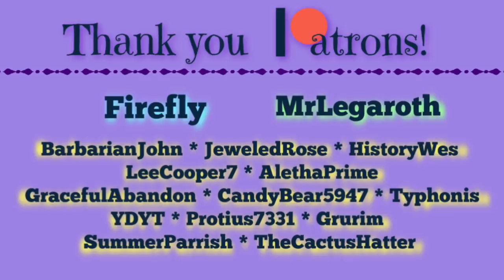MHC April 2019 - The Quest for Blaze Rods - Day 7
It's time for a new Minecraft Hardcore Challenge. Today AlethaPrime and I are headed to the town of Pleasantville where we've been tasked to protect the citizens of the city from the notorious Groaner Outlaw Gang. Our task is simple - protect the village and the villagers from the gang and keep ourselves alive.

April 2019

Sheriff (insert name) is on the Job!

Seed: 2687
Structures: ON.
Large Biomes.
Standard rules apply.
Coordinates: (133,,325)

You've been hired as the new sheriff of Pleasantville. They give you the contents of the chest to get you started. You have your work cut out for you as the Groaner Outlaw Gang raids the village every night. Protect the village and the villagers.

Player updates by ?

(Quick Notice: Video has not been updated for latest game versions, see below for up-to-date rules)

The standard rules are as follows:

1. We are all playing the same game with the same features, therefore:
Hardcore Mode.

2. No skipping the night by sleeping in beds.

3. No harming passive mobs. Drops from legal deaths may be used.

4. No eating the meat from passive mobs. Zombie flesh and any type of fish (if caught with a fishing rod or found in chests) are okay.

5. Brightness set at 100%.

6. No AFK crop growth, or AFK mob grinding, or AFK anything else.

7. No duplicate world info, except other player's vids on following episodes.

8. Everything on-camera at normal speed.

9. Episodes run from sun-up to sun-up.

11. No one dies on episode one.

12. Restoring from a backup copy of the world is forbidden under any circumstances.

13. No violence against other players or suicide.

14. Michael Deering may not change the rules after the Announcement video.

15. In team play, survivors must build a memorial or grave site for fallen players.

Angeline the Baker by Nat Keefe with The Bow Ties